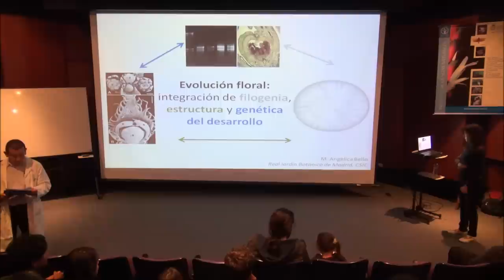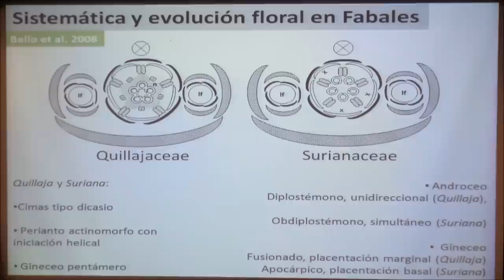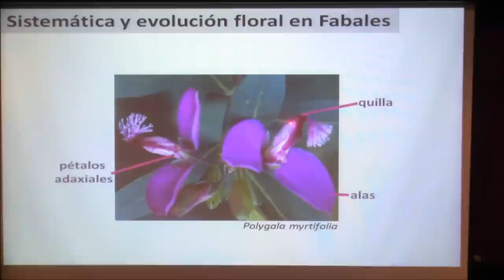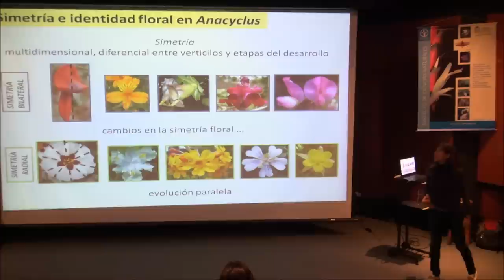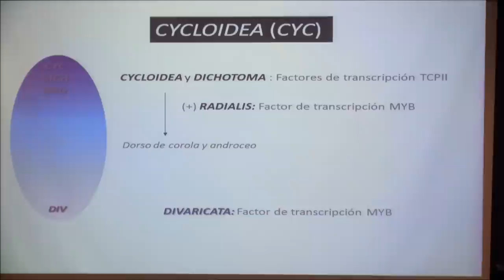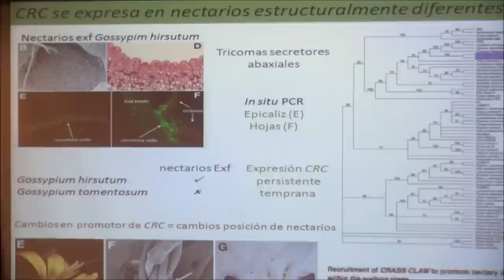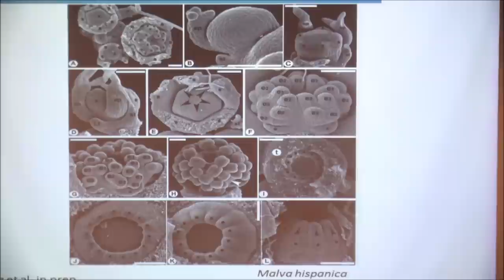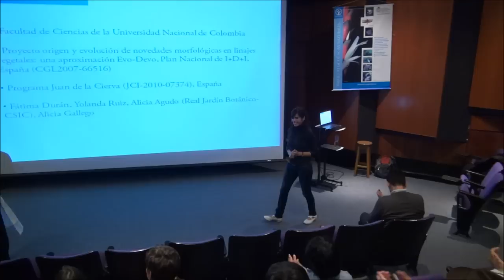Evolución floral: integración de filogenia, estructura y genética del desarrollo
M. Angélica Bello.
Real Jardín Botánico de Madrid, CSIC.
30 de octubre de 2012. Instituto de Ciencias Naturales, Universidad Nacional de Colombia.